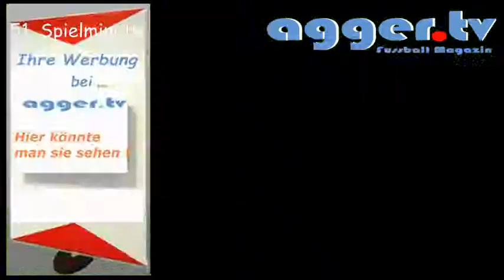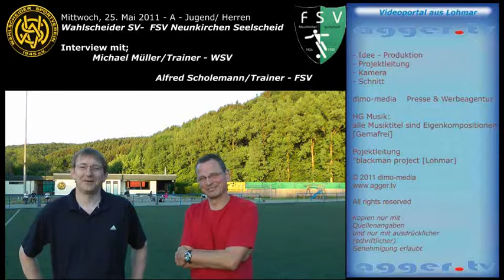Wahlscheider SV - FSV Neunk.-Seelscheid [25.05.2011-A-Jgd.] -Spielszenen-Tore-Interview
Wahlscheider SV  - FSV Neunk.-Seelscheid [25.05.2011-A-Jgd.]
-Spielszenen-Tore-Interview mit den beiden Trainern